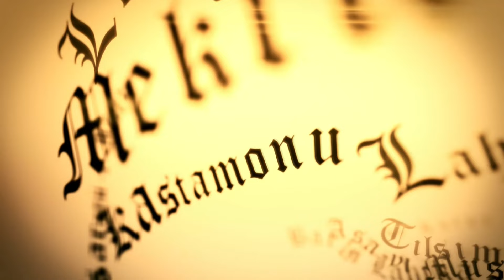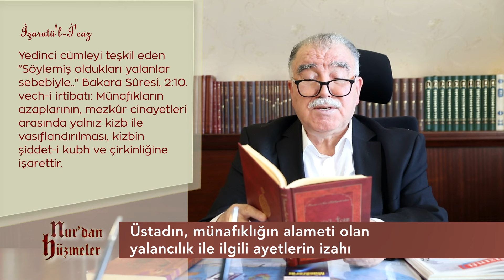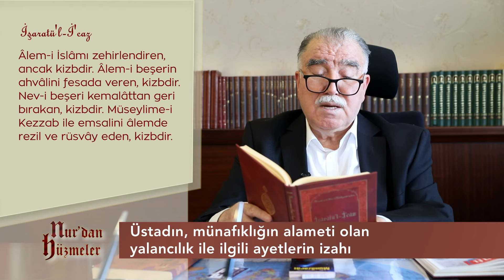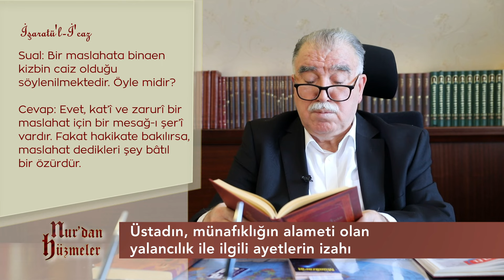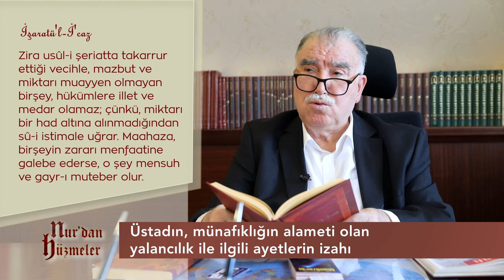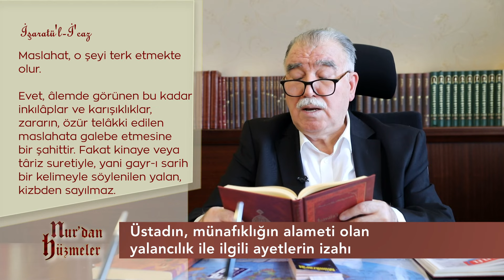Nurdan Hüzmeler - Hutbe-i Şâmiye Dersler - 16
Hutbe-i Şâmiye’nin önemi nedir ki bu seriye başlandı?  sorumuza, aynı zamanda  SamanyoluHaber yazarı da olan Abdullah Aymaz,  Hutbe-i Şamiye üzerene kendi yazdığı kitabının önsözündeki ifadeleriyle cevapladı:

 "Hutbe-i Şâmiye, Üstad’ın ülkemizin ve bilhassa Güneydoğu bölgesinin problemlerine çözüm getirmek için İstanbul’a gidip uzun mücadeleler vermesi, hapis hatta tımarhaneye gönderilmesi, Osmanlı’nın en üst makamlarına projelerini anlatmaya çalışması, 31 Mart bahanesiyle idamla yargılanması ve neticede beraat etmesinden sonra tekrar Güneydoğu’ya dönüp halkın içinde onların problem ve dertlerini dinleyerek reçeteler yazması gibi büyük tecrübeler ve birikimler yaşadıktan sonra İslâm dünyasına sunmuş olduğu önemli bir mesajdır. Bu mesajında ittihad-ı İslâm anlayışı ile Âlem-i İslâm’ın derin yaralarını ve dertlerinin tedavi çarelerini, uyandırıcı, ümit verici duygularla beraber izah etmeye çalışmıştır. Engin ilim ve birikimiyle, gerçek hayatı, insan fıtratını, psikoloji ve sosyolojinin verileriyle konuşturup insanlık için doğru hedefler belirlemiştir. Hutbe-i Şâmiye, asrın imanının on üçüncü asrın minaresinden camiye davet ettiği insanlığa, asrın başında okuduğu bir hutbedir. Bunu, mahşer meydanının çekirdeği olacak Şam’da okuması çok manidardır. Yine asrın başında bir vâkıa-ı sâdıkada müşahede ettiği, Ağrı Dağı’nın infilak edip parçalanması ve dünyanın her tarafına dağılması sonra da mühim bir zâtın kendisine “Kur’ân’ın mu’cizeliğini beyan et!” demesi sıradan olaylar olarak kabul edilemez.

Bazı rivayetlere göre Ağrı Dağı, Nuh Tufanı’nın olduğu yerdir. Yani Hz. Âdem’den (aleyhisselâm) sonra ikinci defa insanlığın yepyeni inanç ve anlayışla, yepyeni bir cihan nizamı ile ortaya çıkmasıdır. Etrafındaki muhkem devlet surları yıkılan Kur’ân’ın, mu’cizelik zırhı ile yani hiçbir hücum ve darbenin yıkamayacağı, kıramayacağı koruma gücü olan i’caz zırhı ile ortaya çıkmasında vazifeli bir zâtın, yepyeni bir dünya görüşünü ilhâmât-ı Kur’âniye, sünuhât-ı Kur’âniye ve istihrâcât-ı Kur’âniye olan Risale-i Nurlarla ortaya koymasının hemen arefesinde okunmuş olan bu Hutbe-i Şâmiye bütün Müslümanlara hatta bütün insanlığa bir hitaptır. Onun için önemi çok büyüktür.."

Abdullah Aymaz, bu seriyi öne çekmelerinin bir diğer sebebini de şu ifadeleriyle aktardı:
“Birkaç sene önce, Avrupa’da yetişmiş beş arkadaşımız, doktor hocasına Hutbe-i Şamiye kitabının İngilizce tercümesini takdim etmiş. 15 gün sonra ziyaretine gidince bu mühim zat: “Kimmiş bu Bediüzzaman, yüz sene öncesinden bunları nereden biliyormus?” diyerek hayret ve hayranlığını ifade etmiş.
Zaten düşünüyordum bu malumatlar ve Amerika’dan bir kardeşimizin de aynı doğrultuda “Hutbe-i Şamiye’yi” tekrar bir ele alıp anlatsanız idiye fade etmesiyle böyle bir çalışma öncelerini olduk. Cenab-ı Hak hayırlara vesile kılsın.”